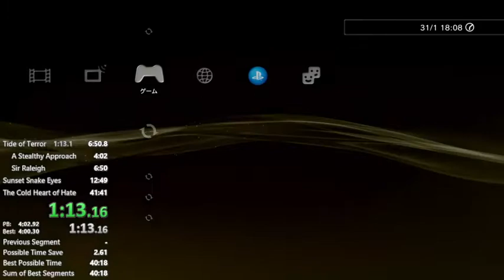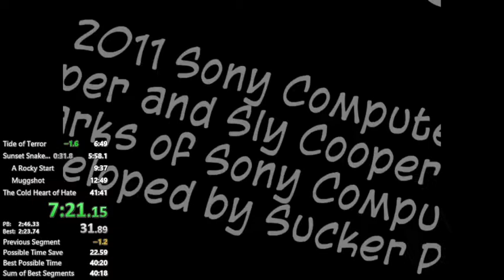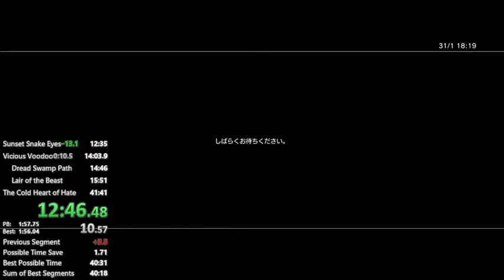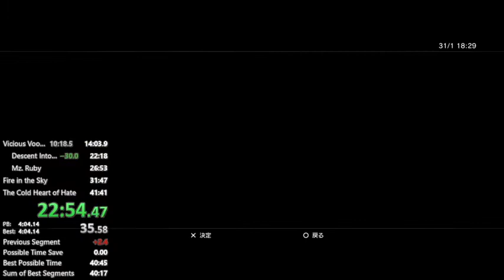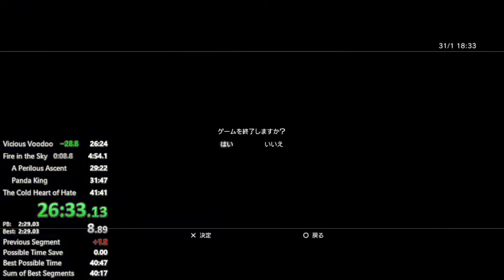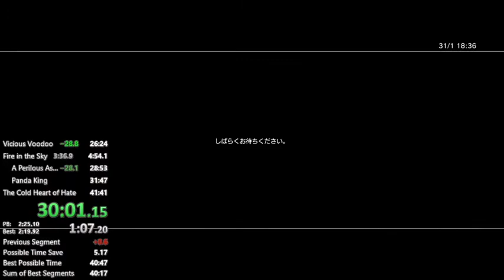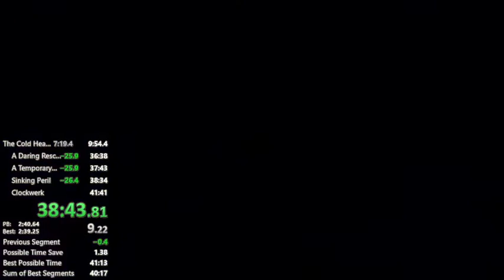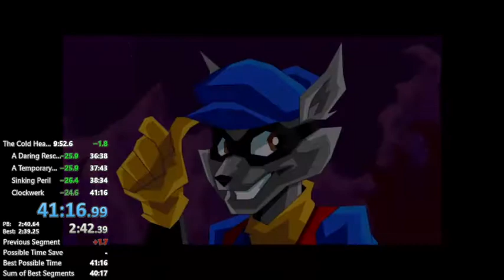Sly Cooper and the Thievius Raccoonus in 41:16 (Remaster World Record)